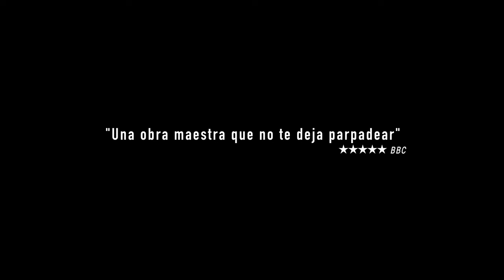ZONA DE INTERÉS | TRÁILER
Rudolf Höss es el comandante de Auschwitz y buscando darle lo mejor a su familia, ha establecido su hogar en las cercanías del campo de concentración, esta es la premisa de la nueva cinta de Glazer que ya ha sido premiada en Grand Prix y FIPRESCI.